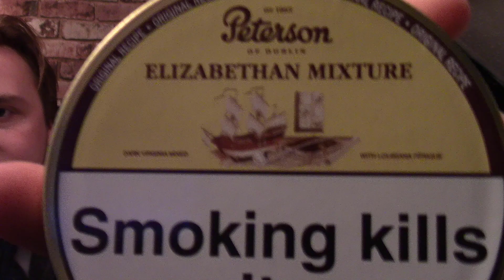PETERSON ELIZABETHAN MIXTURE - PIPE TOBACCO REVIEW!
This week the gents try another mixture by the notorious Peterson tobacco company. They taste test the Elizabethan Mixture, a British aromatic tobacco favored by many, to see if it lives up to the reputable companies name. Enjoy!